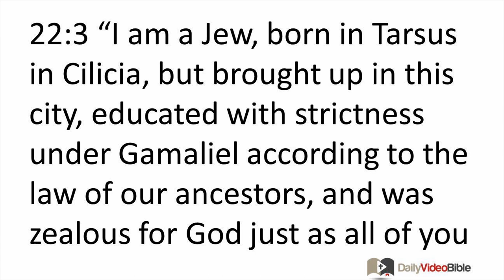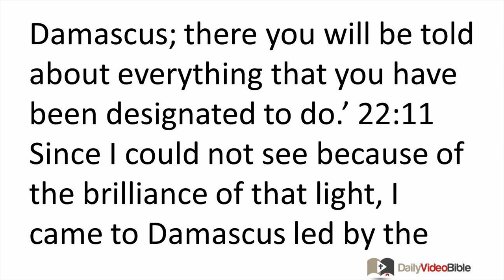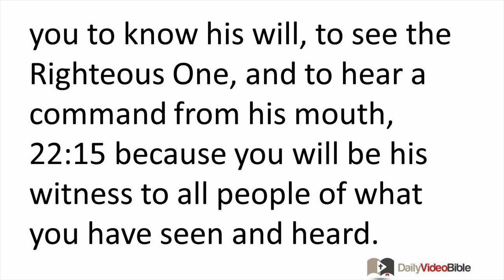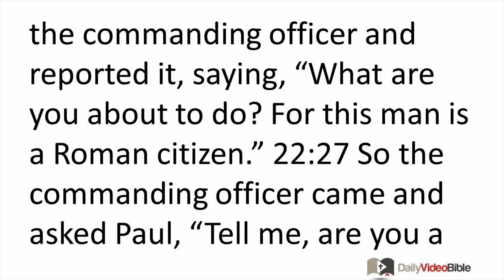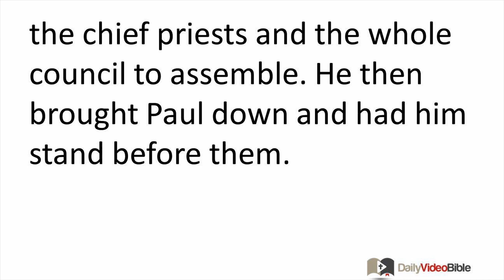May 12 Acts 22 New Testament for the Daily Video Bible DVB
Acts 22:1-11 - Paul's Defense
 22:1 "Brothers and fathers, listen to my defense that I now make to you." 22:2 (When they heard that he was addressing them in Aramaic, they became even qui-eter.) Then Paul said, 22:3 "I am a Jew, born in Tarsus in Cilicia, but brought up in this city, educated with strictness under Gamaliel according to the law of our ancestors, and was zealous for God just as all of you are today. 22:4 I persecuted this Way even to the point of death, tying up both men and women and putting them in prison, 22:5 as both the high priest and the whole council of elders can testify about me. From them I also received letters to the brothers in Damascus, and I was on my way to make arrests there and bring the prisoners to Jerusalem to be punished. 22:6 As I was en route and near Damascus, about noon a very bright light from heaven suddenly flashed around me. 22:7 Then I fell to the ground and heard a voice saying to me, 'Saul, Saul, why are you persecuting me?' 22:8 I answered, 'Who are you, Lord?' He said to me, 'I am Jesus the Nazarene, whom you are persecuting.' 22:9 Those who were with me saw the light, but did not understand the voice of the one who was speaking to me. 22:10 So I asked, 'What should I do, Lord?' The Lord said to me, 'Get up and go to Damascus; there you will be told about everything that you have been designated to do.' 22:11 Since I could not see because of the brilliance of that light, I came to Damascus led by the hand of those who were with me.